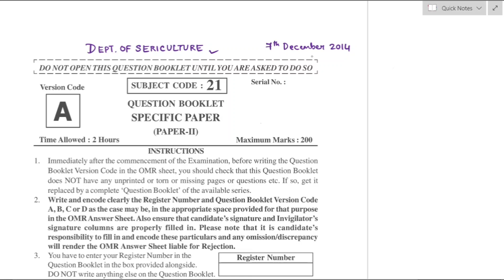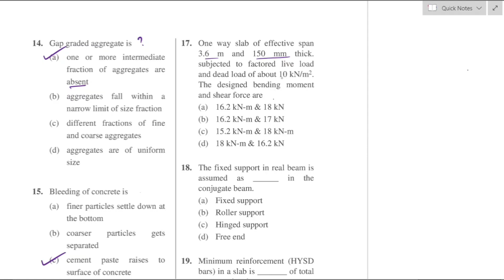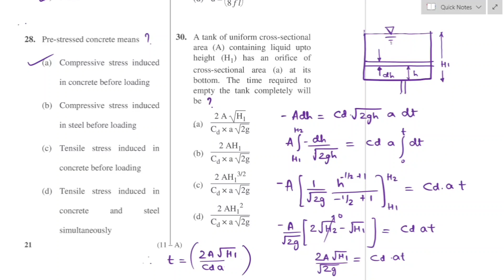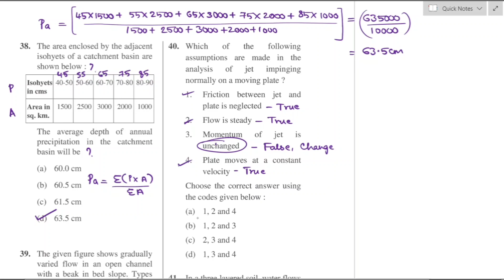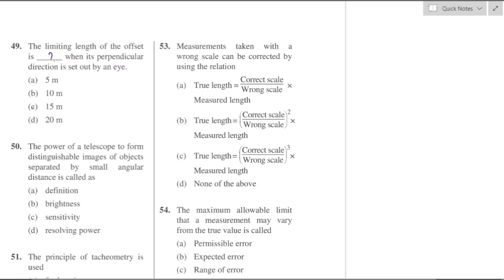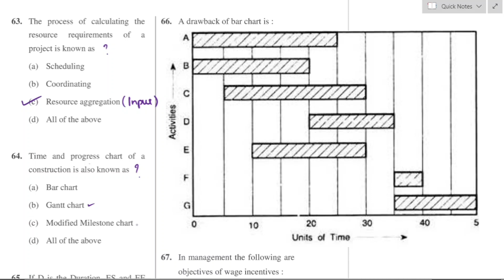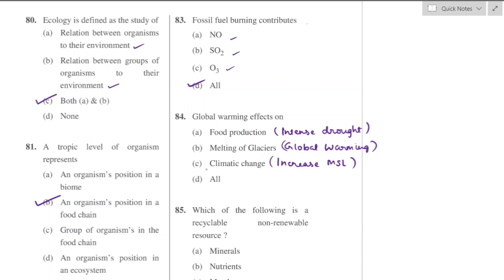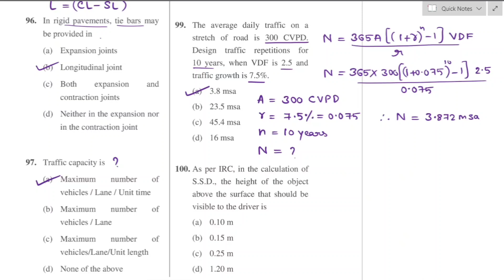KPSC Assistant Engineer Civil 2014 | Department of Sericulture | KPSC Subject Code 21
Assistant Engineer (Civil) in Department of Sericulture